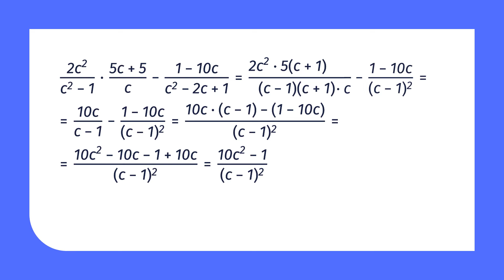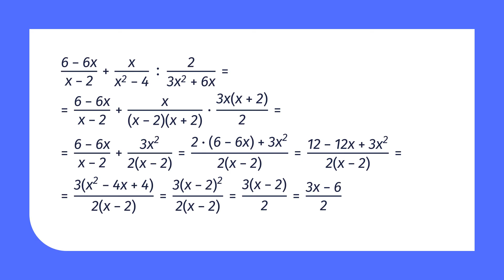8 клас. Алгебра. Тотожні перетворення раціональних виразів. Частина 1